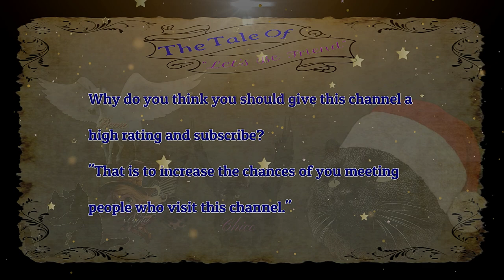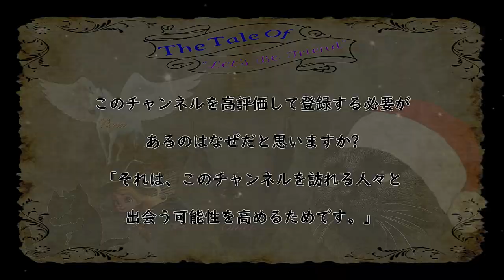この動画の趣旨をご理解していただくことは当チャンネルの来訪者に利益をもたらします Please see description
この動画の趣旨をご理解していただくことは当チャンネルの来訪者に利益をもたらします
Understanding the purpose of this video will benefit visitors to this channel